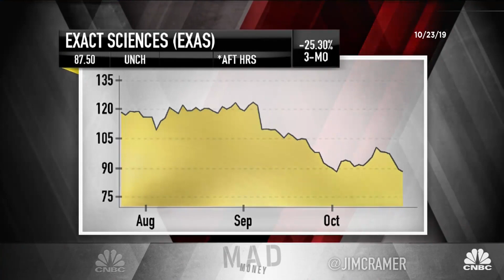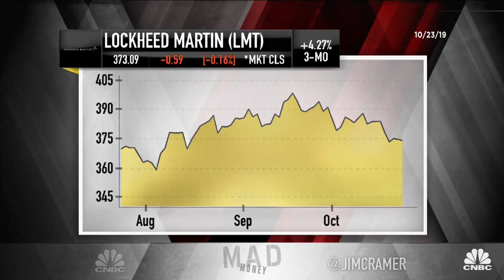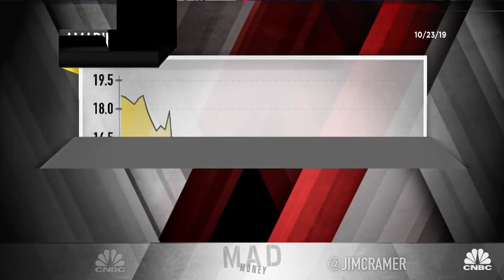Cramer's lightning round: Exact Sciences is close to calling a bottom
Jim Cramer takes calls and delivers his thoughts on callers' favorite stock picks of the day in rapid speed.